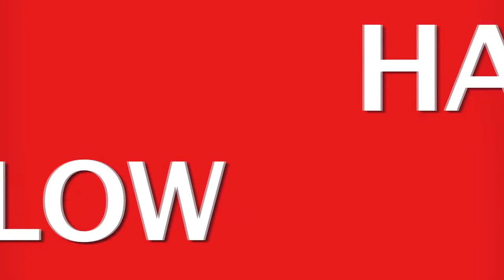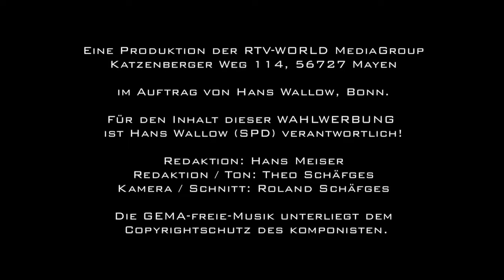Hans Wallow (SPD) HD - "Soziale Gerechtigkeit"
Der langjährige Bundestagsabgeordnete Hans Wallow (SPD) aus Bonn, möchte im Herbst 2019 Parteichef der Sozialdemokraten in Deutschland werden. In diesem Statement erklärt er die Beweggründe seiner Kandidatur.